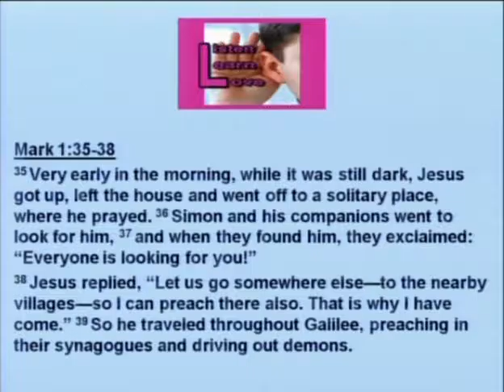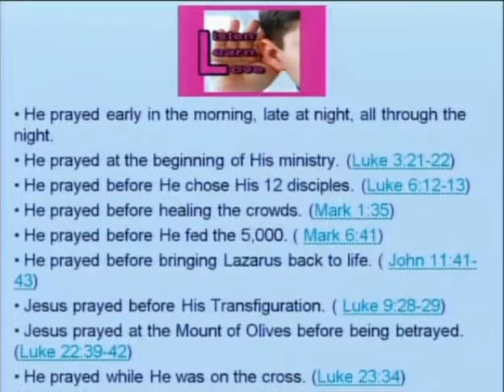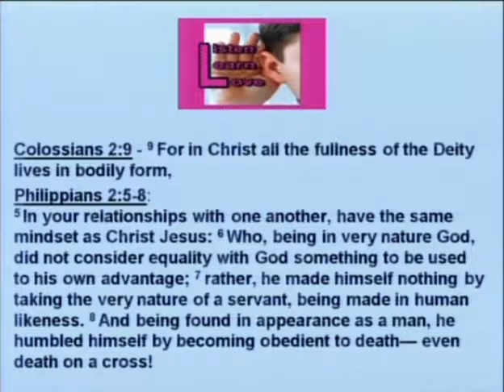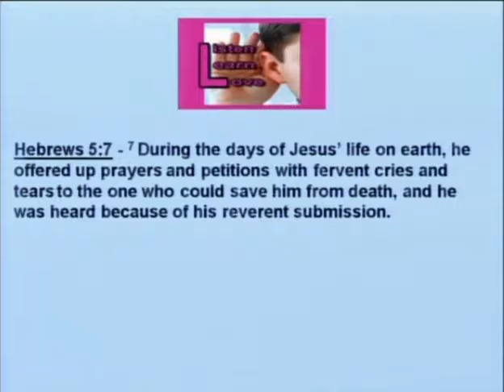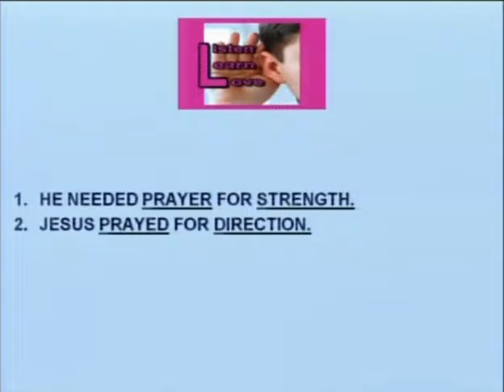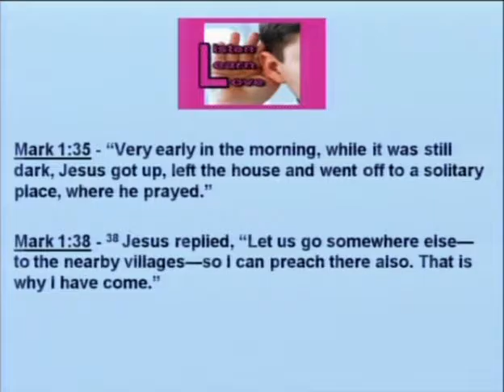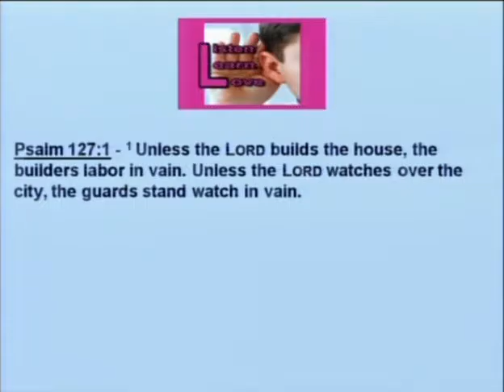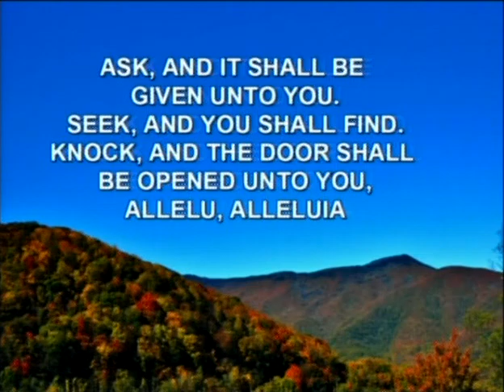Listen, Learn, Love Kneel 06 12 2016